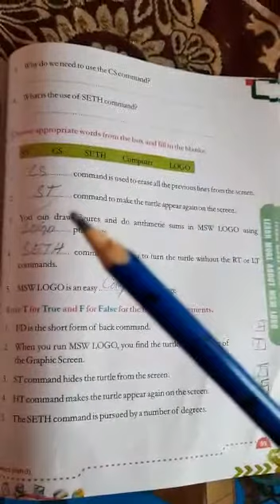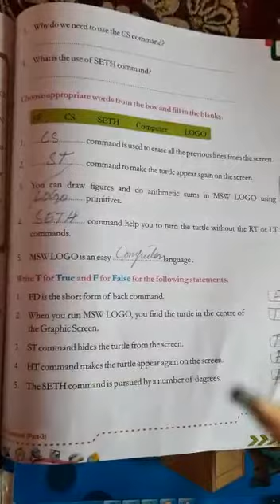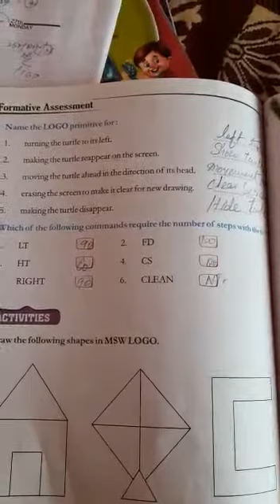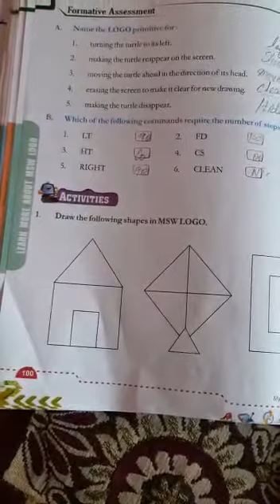Class 4th Computer part 9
Teacher: M.A. Khan